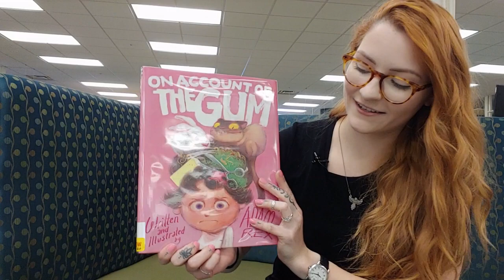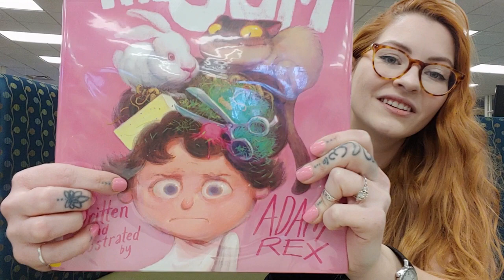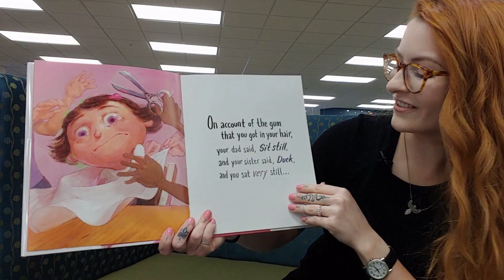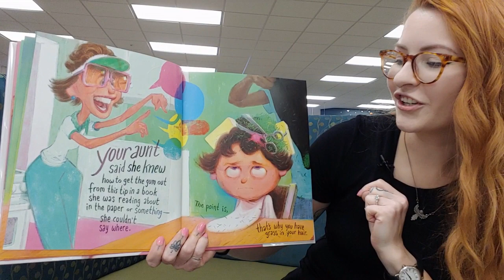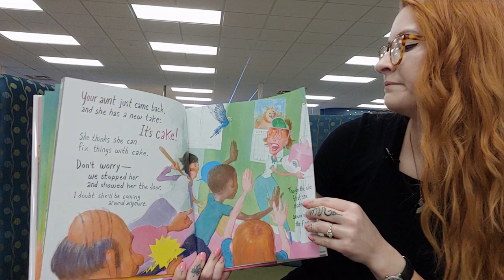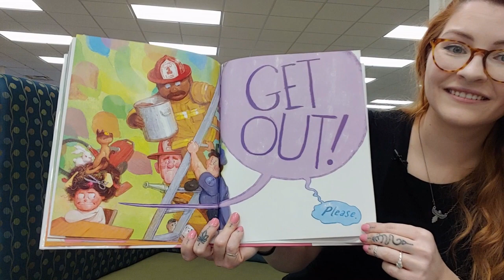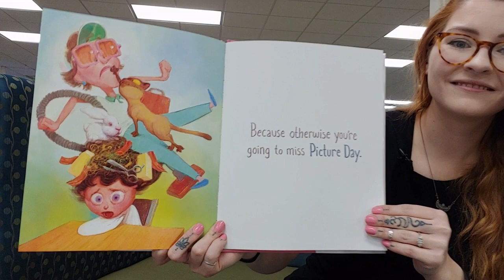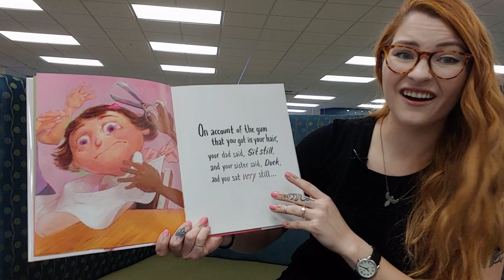Fairytale Fun with Miss Kelsie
Miss Kelsie reads On Account of the Gum by Adam Rex and shows you how to make Bubblegum Slime as your Take and Make Craft